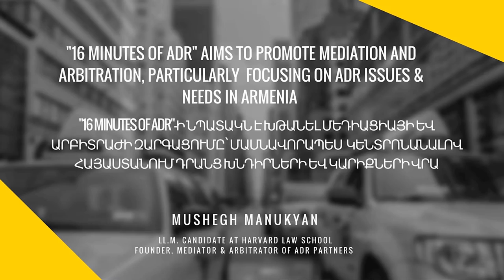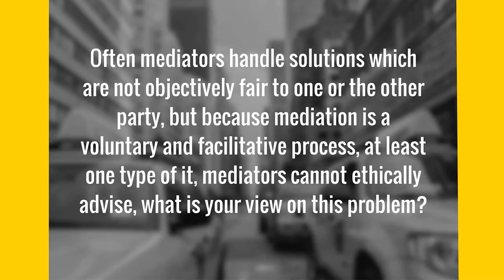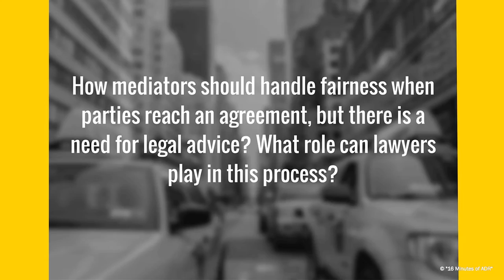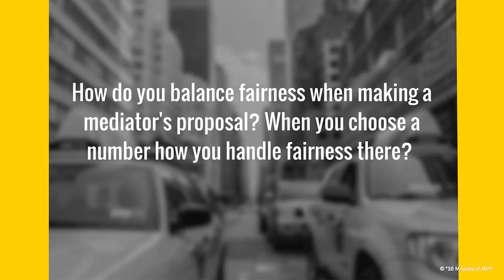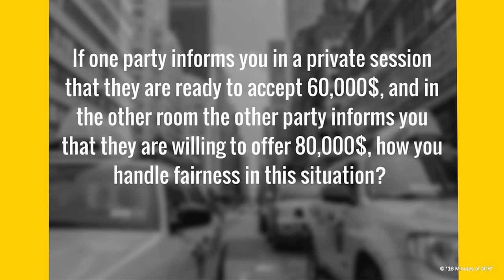16 Minutes of ADR - David Hoffman on "Fairness & Mediation"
"16 Minutes of ADR" is a project that was initiated by Mushegh Manukyan at Harvard Law School aiming to promote mediation and arbitration, particularly focusing on ADR needs and issues in Armenia.